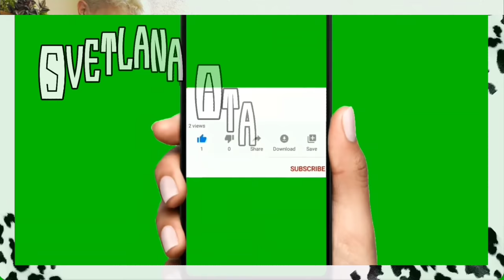Ревную ли я мужа? Сделала маникюр/Облом планов(( Наши посиделки на балконе за кофе /Новости о Турции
Наконец-то, я сделала себе красивый педикюр и маникюр. Собиралась 2 дня на море, но все планы рухнули. Полный облом((

Ревную ли я мужа?

В этом новом видео я покажу наши посиделки с мужем на балконе, за кофе и услышите свежие новости о Турции.